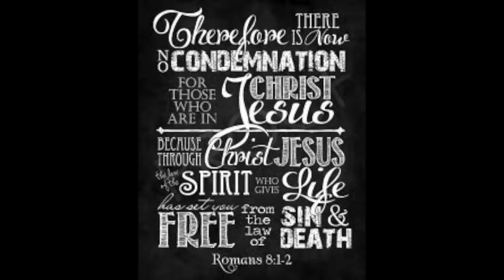March 12th, 2017: A Sermon by guest speaker Rick Hughes